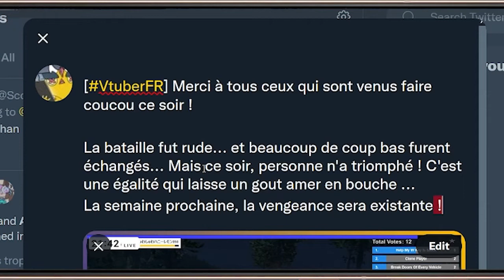GTA CHAOS MOD MAIS LE CHAT TWITCH CONTRÔLE LE CHAOS | Best of Plonk live #09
Plonk En live Twitch tous les soirs à 20h (sauf le mardi)
Nouvelle Vidéo Youtube : Dimanche à 14h